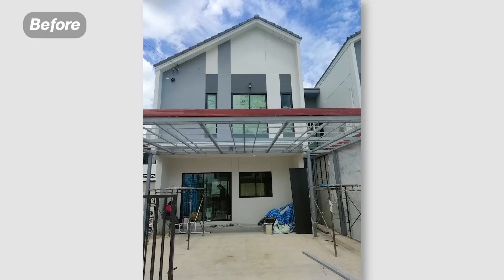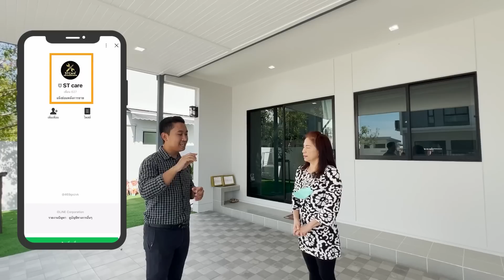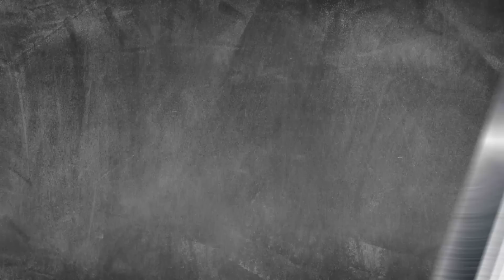จองคิวตั้งแต่อยู่ต่างประเทศเพื่อต่อเติมบ้าน มั่นใจไม่กลัวโดนโกง! | ม.เสนา วิลเลจ รามอินทรา กม.9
📌 สนใจบ้านน็อคดาวน์

- ม.มัณฑนา ราชพฤกษ์-สะพานมหาเจษฎาบดินทร์